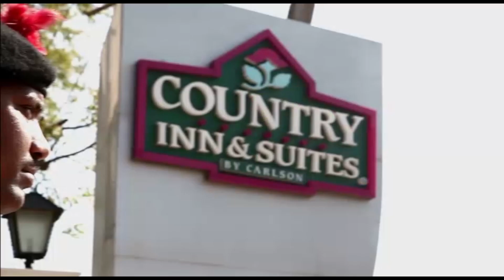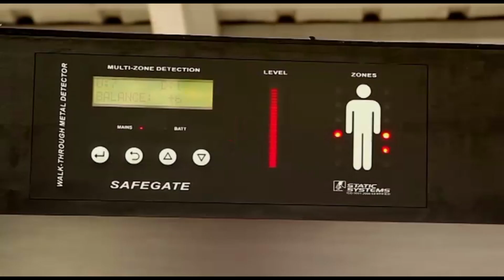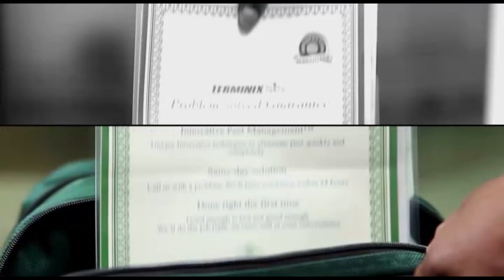SIS Work and Culture, PART - 3